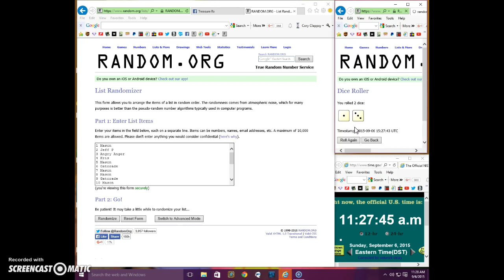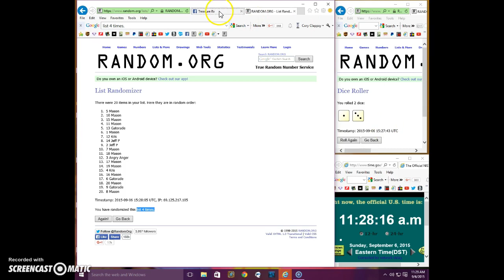1999 $100 silver proof bar 4oz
Neff TR